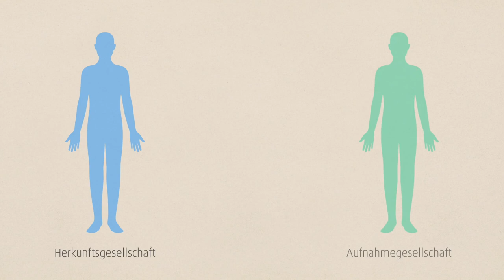Hybridität - was bedeutet das? Aus unserem Lexikon: Interkulturelle Kommunikation